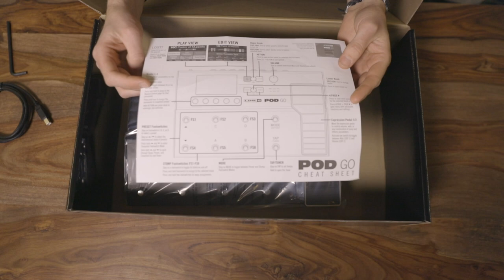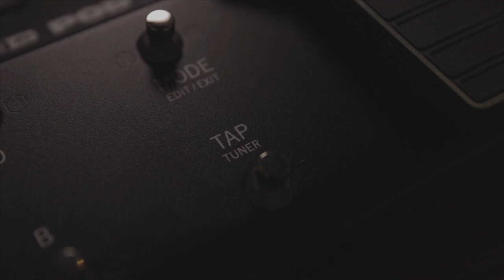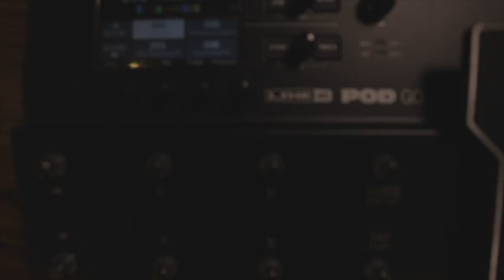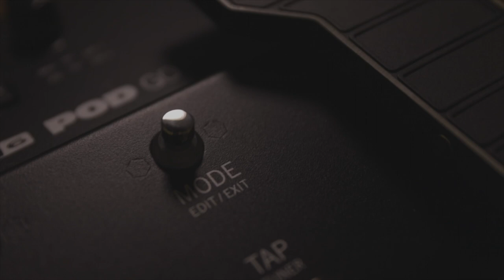Line 6 POD GO - DEMO and UNBOXING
Nick cracks open a Line 6 POD GO and runs through a few of the presets!

These are available NOW instore or online!